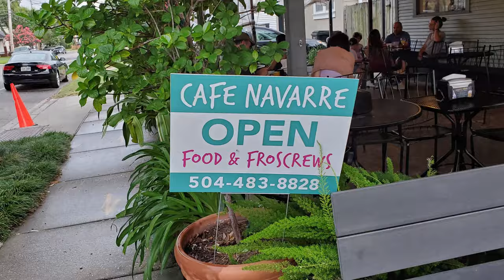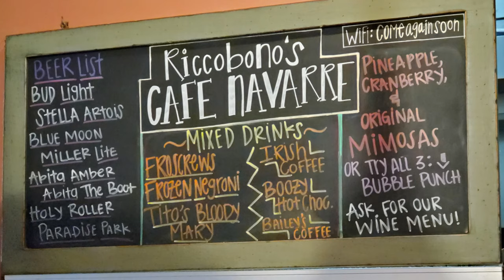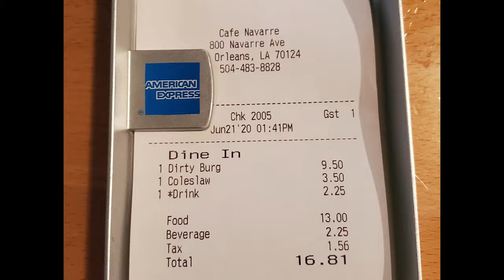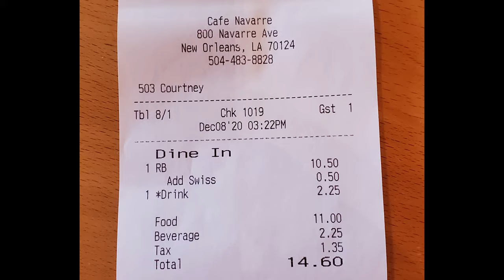Travel Search for Best Burger at Cafe Navarre as First We Feast on a Great Burger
In this episode of the travel with me vlog we are at Cafe Navarre on a travel search for best burger options in New Orleans.  New Orleans has a lot of great food and that also includes some of the best burgers I have ever eaten anywhere so I don’t really have to travel for best burger options that I already know about that are some of my favorite and we will explore one special type of New Orleans burger in this episode. I might go so far as to say that New Orleans might have the best hamburger in the USA to my taste and we are also going to sample a roast beef po boy that is connected to making one of these great burgers but first we feast on what could be the USA best hamburger candidate for you to judge for yourself.  I am constantly asking where is the best hamburger and who has the best hamburger and often I find the best burgers are still found in New Orleans so we will eat with me hamburger perfection so let’s get started with a hamburger eat with me on our travel vlog.

1. Creole Mustard

2.  Tujaque's Cookbook

3.  The Picayune's Creole Cookbook

4.  Who's Your Mama, Are You Catholic, and Can You Make A Roux? (Book 1): A Cajun / Creole

5.  River Road Recipes: The Textbook of Louisiana Cuisine

6.  LA Bouche Creole

7.  Uglesich's Restaurant Cookbook

8.  Tony Chachere's Original Creole Seasoning, 17 Ounce

9.  TABASCO Family Reserve Pepper Sauce, 5 Ounce